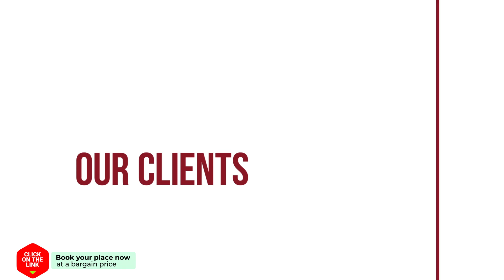alojamiento rural luna hotel review | Hotels in arroyo frio | Spain Hotels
alojamiento rural luna hotel video review. Hotels in arroyo frio, european 3 stars hotels.